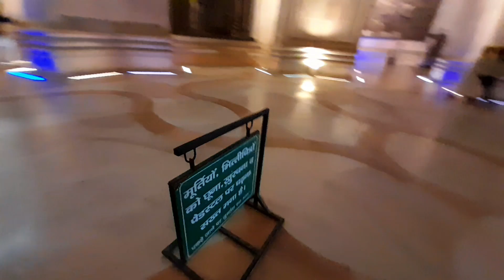Dr Br Ambedkar Park Lucknow, लाइफ में पहेली बार अंबेडकर पार्क में आए 👍💙🙏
Jai bheem public 💙🙏